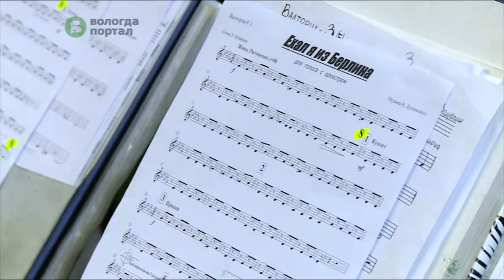Оркестр «Классик-модерн бэнд» и Ренат Ибрагимов отправляются на совместные гастроли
В репертуаре и музыка из фильма «Дети капитана Гранта», и ария «Мистера Икс», а также русские народные и романсы – все, что исполняет звезда эстрады.